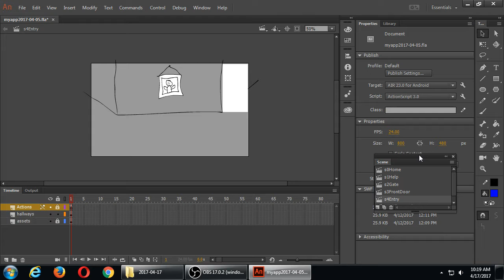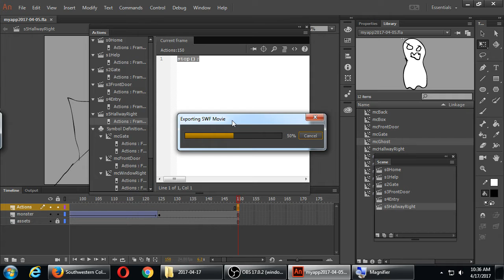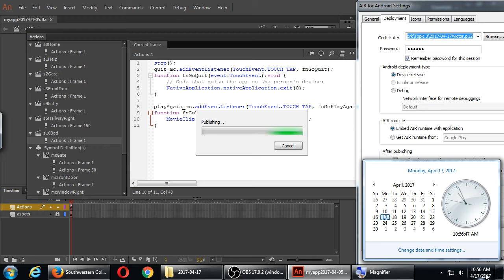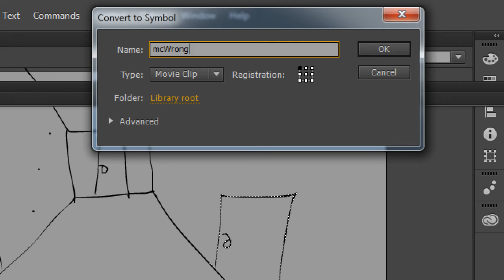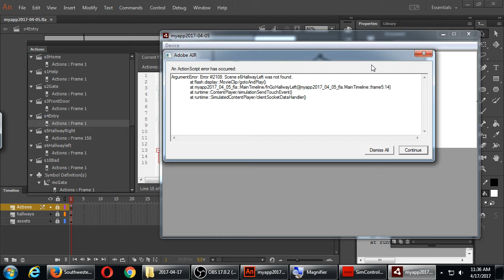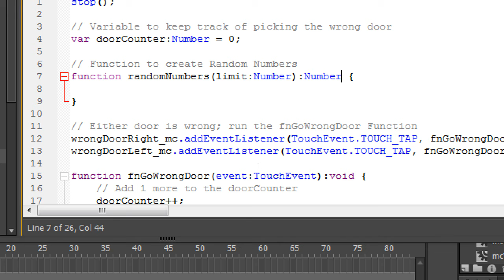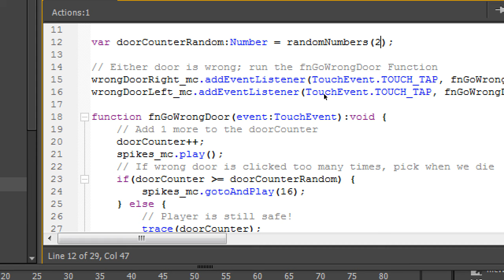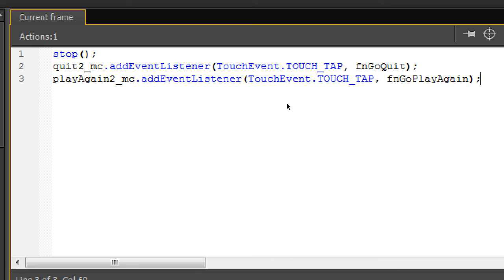CIS126 2017 04 17 10 18 34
Continuing our game:
Using Random Numbers
Creating If...Else Loops
Creating the Good Ending, and the Bad Ending.